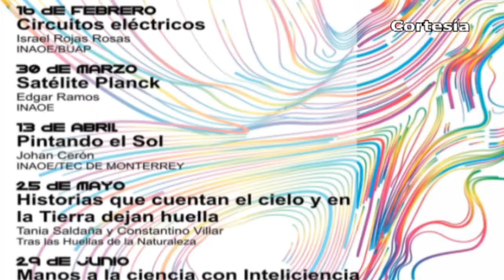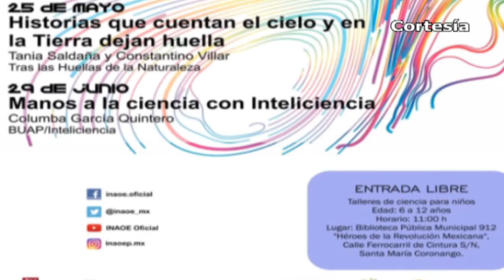Puebla Noticias al día - 8vo Dtto. (Viernes 24 de Mayo)